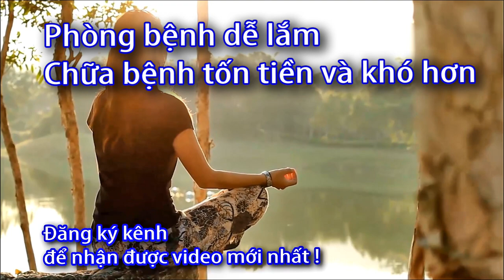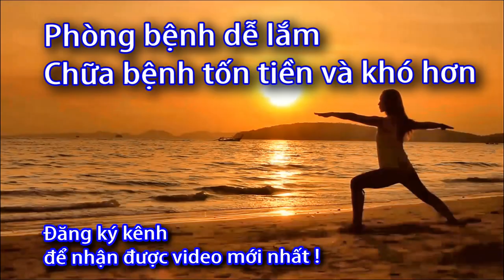Nhiệt ẩm kế là gì - cách lựa chọn - 0933443680 Sức khoẻ 60 Giây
Nhiệt ẩm kế là gì - cách lựa chọn nhiệt ẩm kế - 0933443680 Sức khoẻ 60 Giây
Danh sách phát:
Nhiệt ẩm kế là gì, cách lựa chọn nhiệt ẩm kế,
ẩm kế là gì, cách lựa chọn ẩm kế,